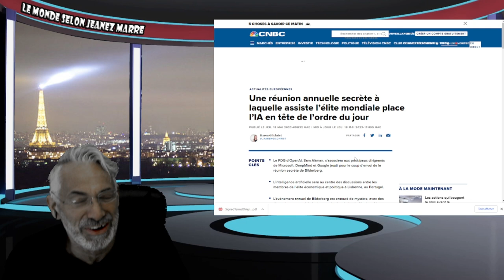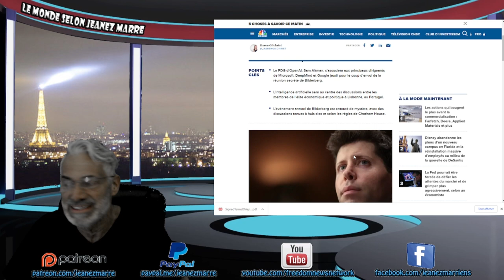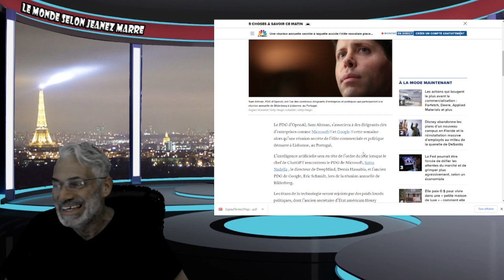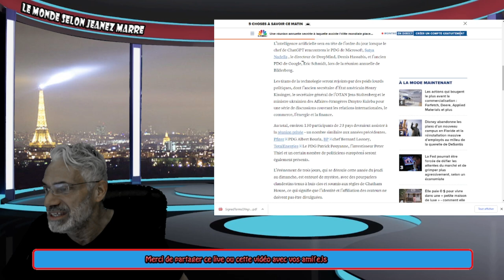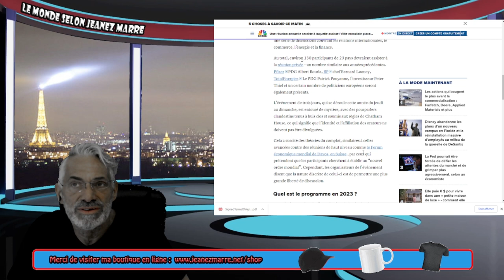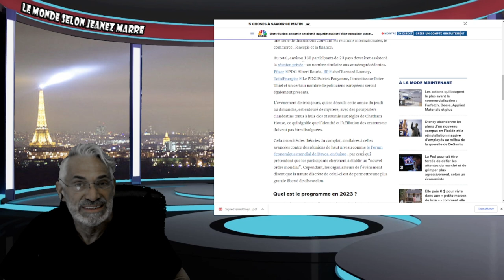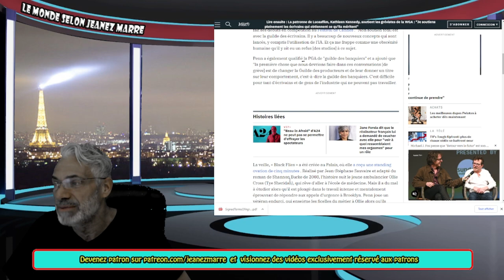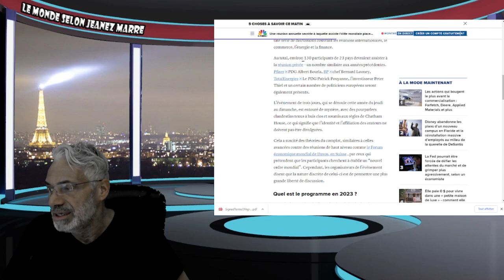DERNIÈRE HEURE; RÉUNION SECRÈTE DE BIDELBERG AU PORTUGAL, J'EXPOSE LEUR AGENDA !